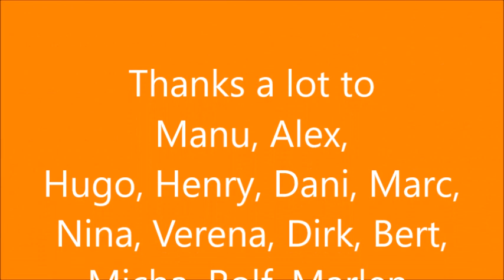Egypt 2019 - Nord Tour incl. Strait of Tiran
Yep, we did it again ... (-: